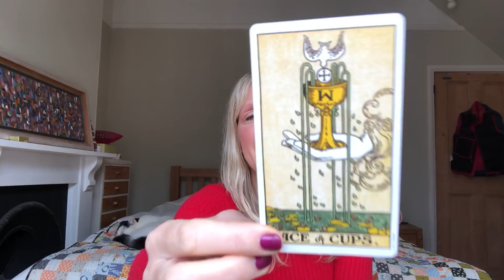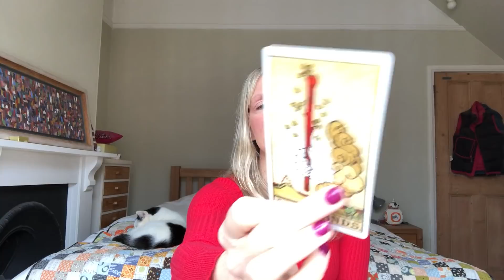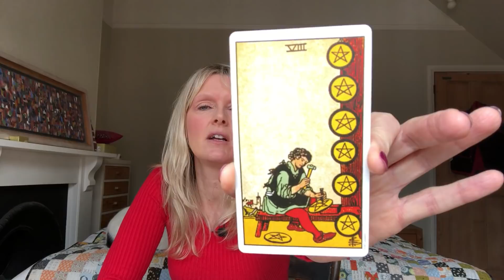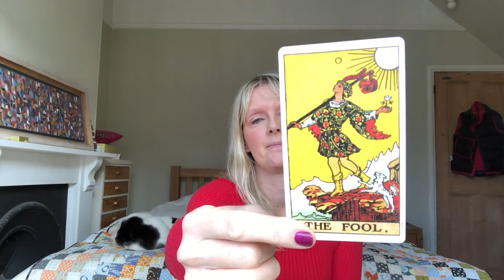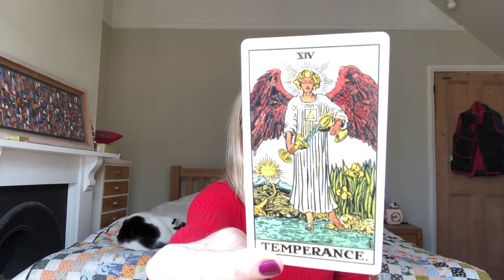Virgo - TWO ACES! TAKE IT VIRGO! January 2021 🥳✨✨♥️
Monthly Love & General tarot card reading for Virgo ♍️  January 2021, Virgo sun, moon and rising. Psychic channelled messages for the astrological sign of Virgo ♍️   It looks set to be a really big month!  With a New Moon in Capricorn on 13 January, and a Full Moon in Leo on 28th, there’s a lot going on as we enter 2021. The eclipse in December together with the Saturn Jupiter Conjunction has brought a lot of change. How does this affect your love life? January sees issues come back to grab your attention and plenty of decisions need to be made. Enjoy!! Gemma xx